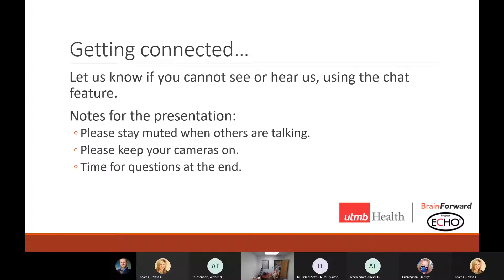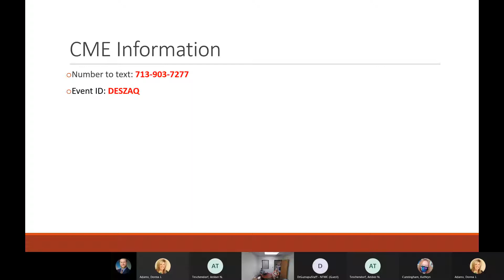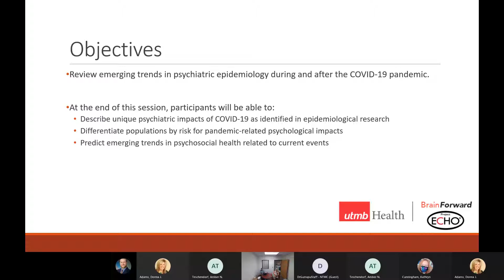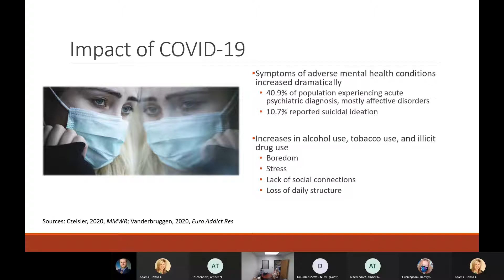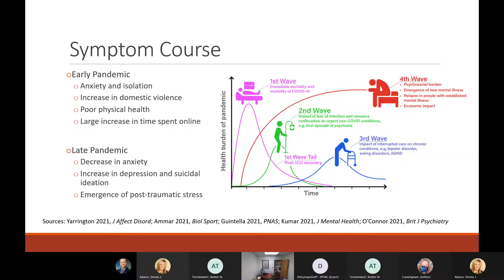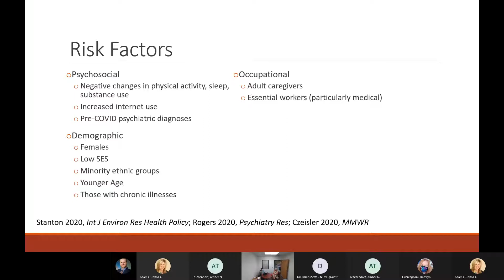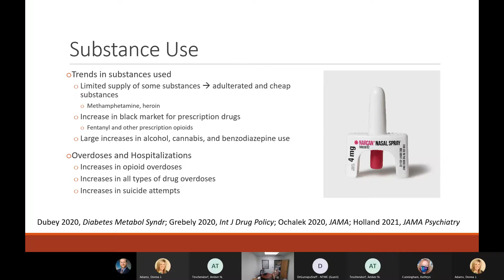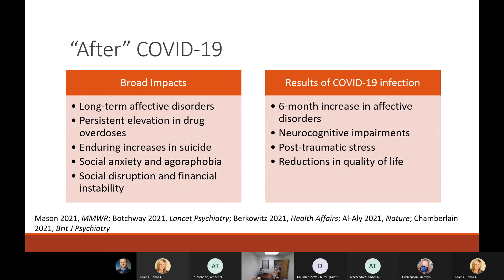BrainForward ECHO Session 2 - COVID-19 and Behavioral Health Part I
In the second ECHO session, we discuss the psychological impacts of COVID-19, focusing on existing research and evidence-based predictions about emerging trends during the latter stages of the pandemic.